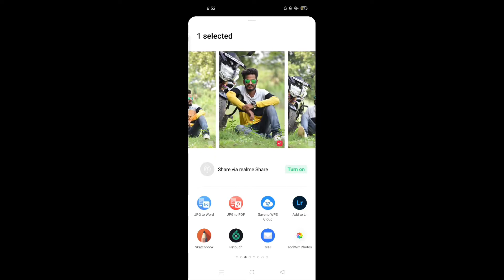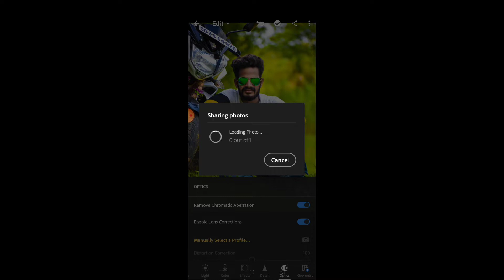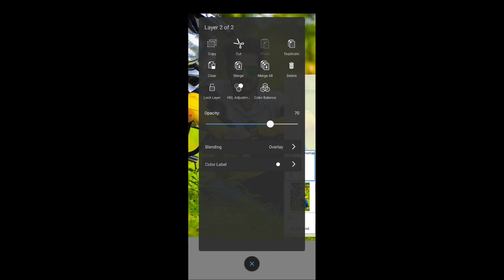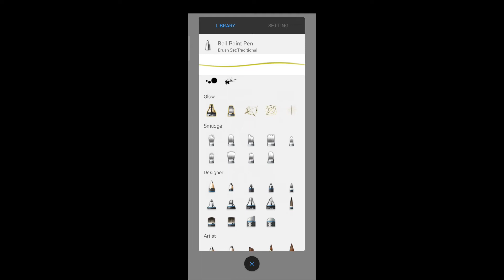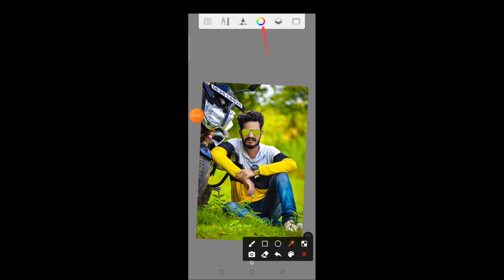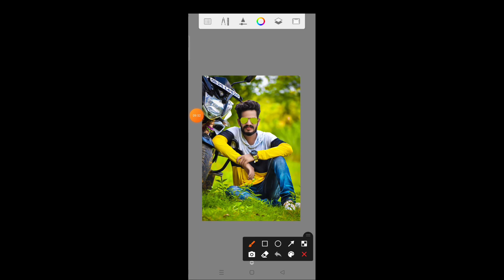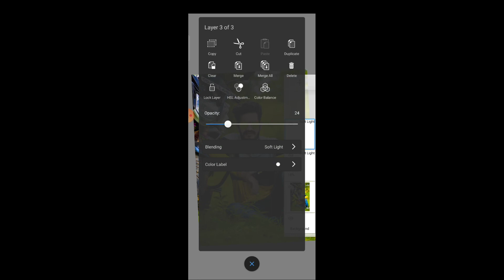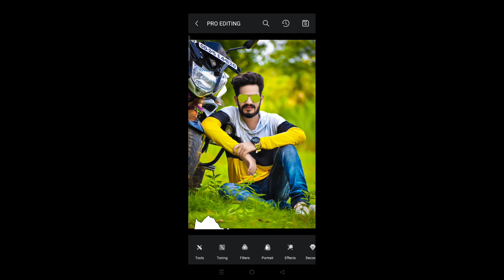Autodesk Sketchbook photo Editing||face smooth editing autodesk||oil paint photo editing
video pasand aya to  aap log ko || aise hee
support karte raho || Mera video regular update rahega
Il har video ka notification aapka pas Jaaye || channel

taukeer editz
nsb pictures
shailesh editing zone
ur smartmaker
rdx editor
cs editz
om editing
saarvendra
dj photo editing
sandhu editz
vijay mahar
Sankar edit zone

@Taukeer Editz
@NSB Pictures
@Shailesh Editing zone
@Ur SmartMaker Shorts
@Rdx Editor
@CS EDITZ
@OM EDITING
@DJ PHOTO EDITING
@Sandhu editz
@Vijay Mahar
@Raaz Photography  @Raj Photo Editing & Much More
@Tahir Editz
@Aarya Editz
@AC EDITING ZONE
@Aao Jane Sab Kuchh
@AC EDITION

. comend.
.pls.

photo editing
photo manipulation
lightroom editing
lightroom tutorial
how to edit in lightroom
autodesk sketchbook

face smooth tips in telugu
autodesk face smooth editing
face smoothing treatment
smooth face after shaving
face pack for smooth glowing skin
smooth face cmu
smooth face hammer
smooth face framing hammer
smooth face decking boards
smooth face decking
face smooth cream
face smoother
face smooth app download
smooth face cream for dark skin
smooth face in lightroom
smooth face brick
face smooth brush photoshop
face smooth editor
smooth face block
face smooth preset
smooth face during pregnancy